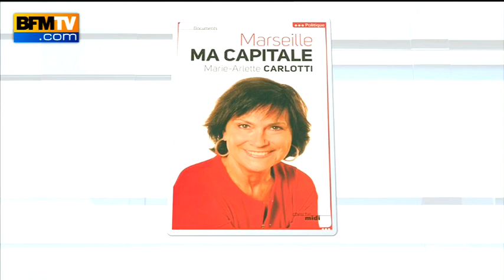Marie-Arlette Carlotti: l'invitée d'Olivier Truchot - 21/03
Marie-Arlette Carlotti, ministre déléguée aux Personnes handicapées et à la Lutte contre l'exclusion, candidate à la mairie de Marseille, répond aux questions d'Olivier Truchot sur